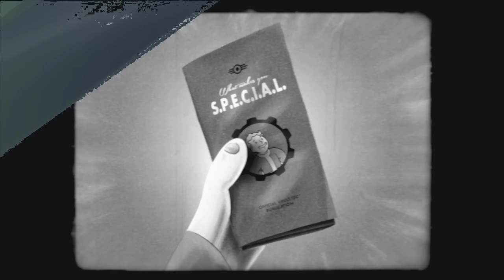Best Games of 2015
Matt Cuttle runs down his favourite 5 games of 2015. What are yours?

If you play games then head to Gamesweasel TV for free games reviews, new games release dates, developer interviews and news of the best games of 2015. We give you the hottest gaming news, playthroughs and honest video game ratings to all new Xbox 360 games, Xbox One games, Xbox Kinect and PC games, with Sony fans getting the latest reviews of PlayStation 3, PlayStation 4, Vita and PSP titles. Discover the best games online and watch our gameplay footage and walkthroughs to find the most addicting games to play at:

Web: gamesweasel.tv
Google Plus: +gamesweasel